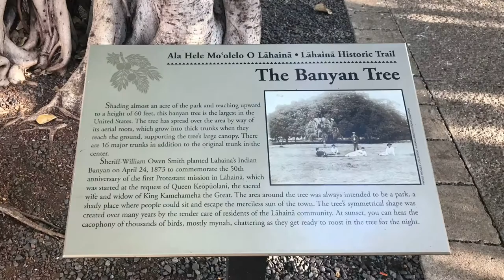Going On a Trip To HAWAII {Part 3}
Here’s the last part of my Hawaii trip experience! I hope you guys have enjoyed this series as much as I have! I had so much fun on this trip, and I hope you have been able to see the beauty of Hawaii with me!